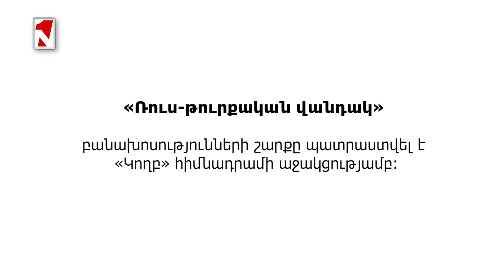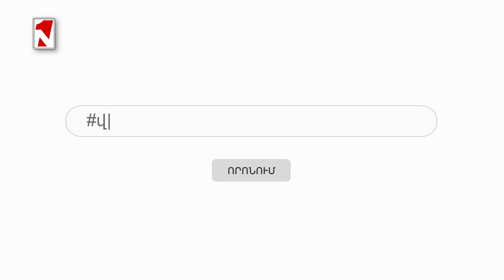20. Ռուս թուրքական վանդակ Հրանտ Տեր Աբրահամյան